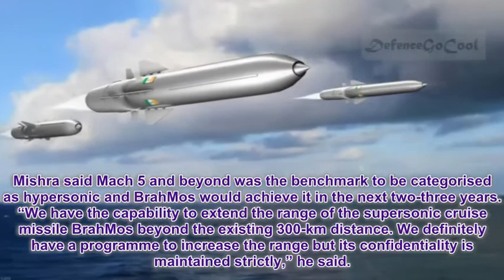DRDO Working On Reusable Boomerang Missile Project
Taking inspiration from Lord Vishnu’s Sudarshan Chakra, BrahMos Aerospace is working to develop hypersonic reusable missiles.

Sudhir Kumar Mishra, Chief Executive Officer (CEO) of BrahMos, told that it will going at a speed of more than Mach 10.The boomerang missile would have a capacity to deliver the warhead, assess the destruction of target, come back and get ready to go again.
“The late President APJ Abdul Kalam, also known as Missile Man, had dreamt of a high-end missile programme that could be reused, as the Sudarshan Chakra is believed to be.
It is a highly challenging project but the technological advancements by Indian scientists in the field of supersonic missiles have the capacity to accomplish it,” he said. He said work was already underway for developing another version for cruising BrahMos at Mach 5 speed, as compared to the current Mach 2.8.
Mishra said Mach 5 and beyond was the benchmark to be categorised as hypersonic and BrahMos would achieve it in the next two-three years. “We have the capability to extend the range of the supersonic cruise missile BrahMos beyond the existing 300-km distance. We definitely have a programme to increase the range but its confidentiality is maintained strictly,” he said.

Earlier, Mishra told NIT students about the contribution of APJ Abdul Kalam in India’s missile programmes. Several countries were keen to buy supersonic missiles from India that had no competitor in the world market, he added.

ˍˍˍˍˍˍˍˍˍˍˍˍˍˍˍˍˍˍˍˍˍˍˍˍˍˍˍˍˍˍˍˍˍˍˍˍˍˍˍˍˍˍˍˍˍˍˍˍˍˍˍˍˍˍˍˍˍˍˍˍˍˍˍˍˍˍˍˍˍˍˍˍˍˍˍˍˍˍˍˍˍˍˍˍˍˍˍˍˍˍˍˍˍˍˍ